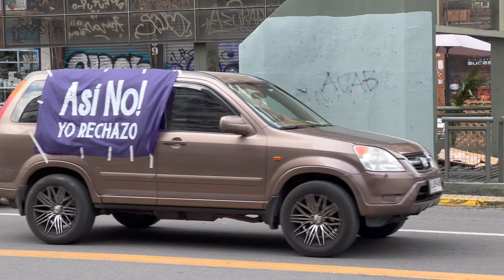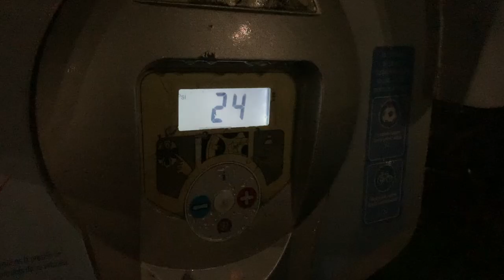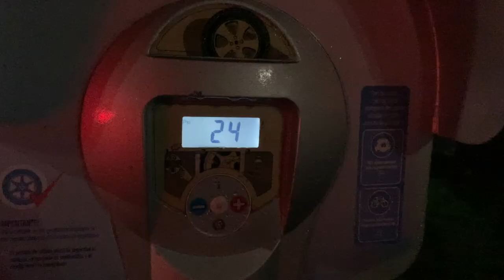CHILE has it ALL | Our Best WEBASTO Heater Advice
My Mom came to Chile for some epic ski, art and delicious wine! Our Webasto needs some fixing after being at altitude. Valle Nevado gave us the goods! Is Chile one of our favorite countries?!